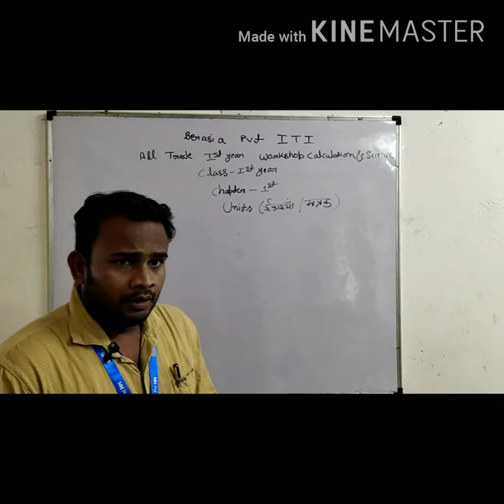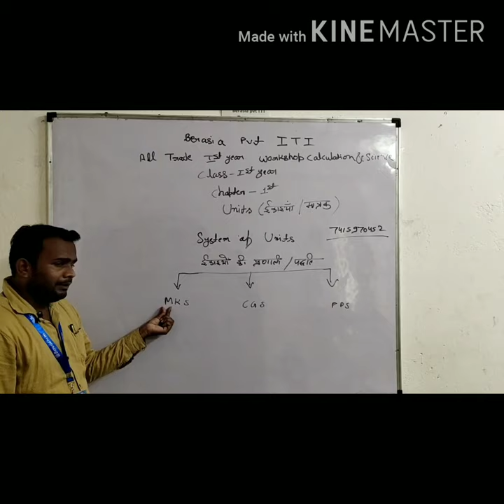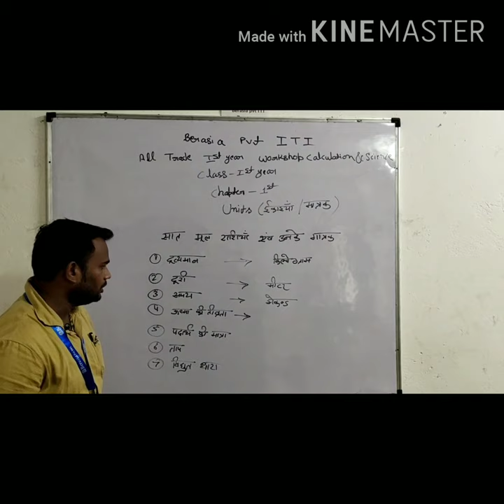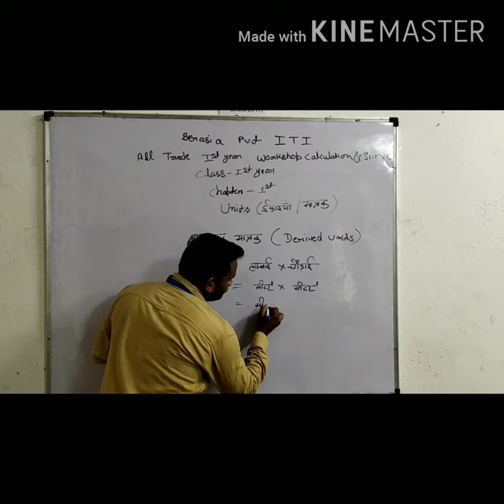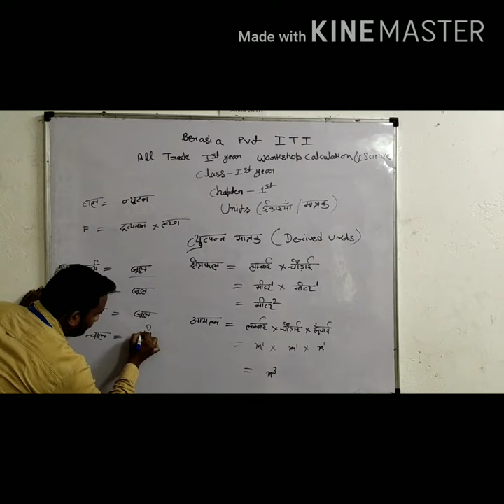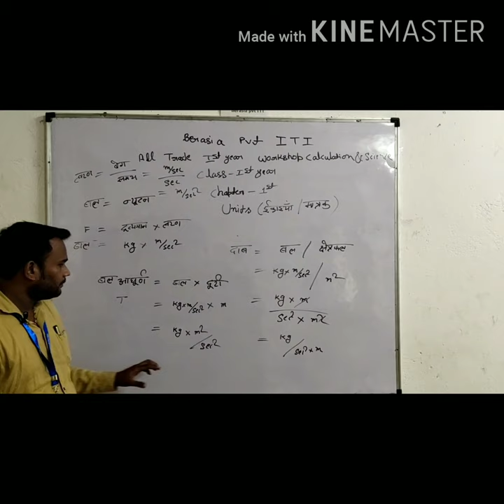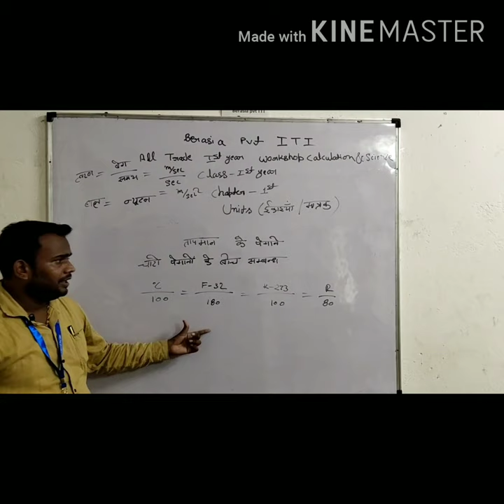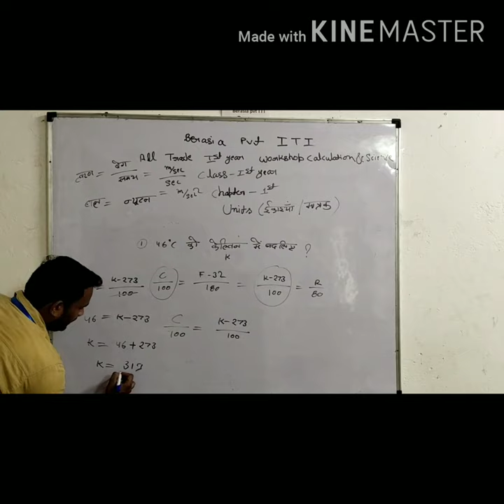Workshop calculation & Science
chapter 1st units ITI All trade